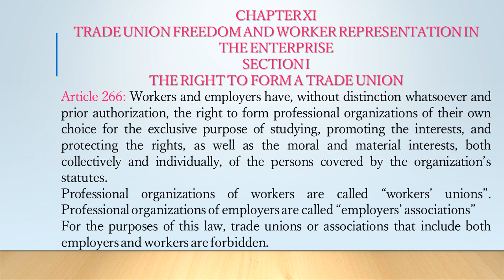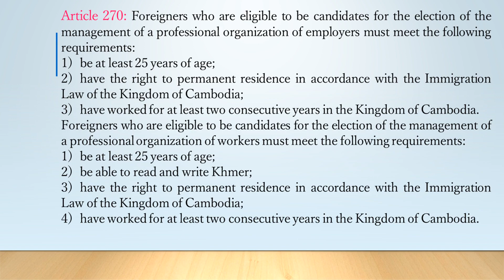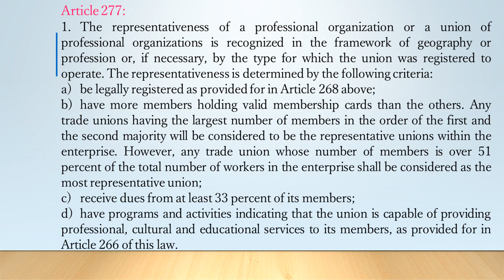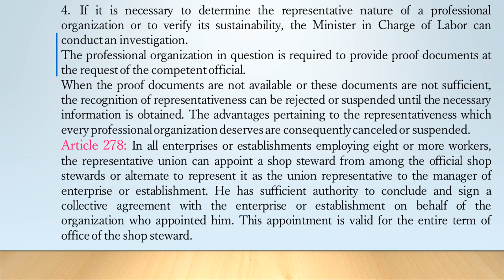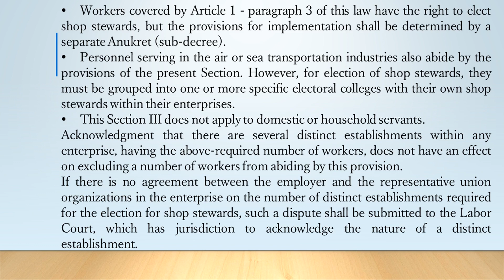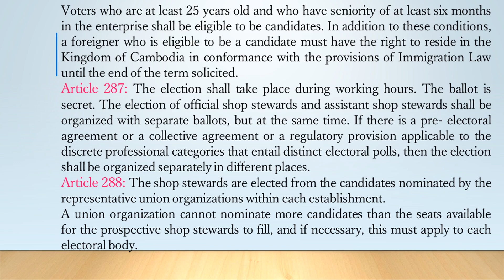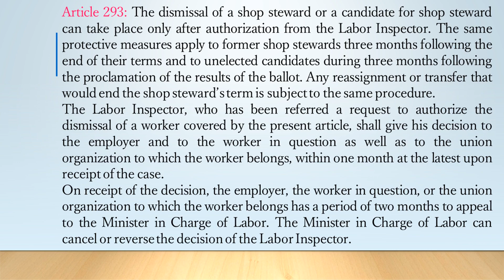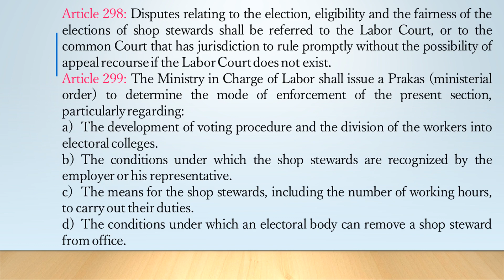Trade Union Freedom and Worker Representation in the Enterprise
labor_law of Cambodia
CHAPTER XI

SECTION I
THE RIGHT TO FORM A TRADE UNION

Article 266: Workers and employers have, without distinction whatsoever and prior authorization, the right to form professional organizations of their own choice for the exclusive purpose of studying, promoting the interests, and protecting the rights, as well as the moral and material interests, both collectively and individually, of the persons covered by the organization’s statutes.

Professional organizations of workers are called “workers’ unions”. Professional organizations of employers are called “employers’ associations”
For the purposes of this law, trade unions or associations that include both employers and workers are forbidden.

Article 267: Workers’ unions and employers’ associations have the right:

• to draw up their own statutes and administrative regulations, as long as they are not contrary to laws in effect and public order [policy];

• to freely elect their representatives;

• to formulate their work program.

Article 268: In order for their professional organization to enjoy the rights and benefits recognized by this law, the founders of those professional organizations must file their statutes and list of names of those responsible for management and administration, with the Ministry in Charge of Labor for registration. All requests for registration shall be appended with the statement of the constitution of the organization.

If the Ministry in Charge of Labor does not reply within two months after receipt of the registration form, the professional organization is considered to be already registered.

A copy of the statutes and the list of names of those responsible for management and administration shall be sent to the Labor Inspectorate where the organization was established, as well as to the Office of the Council of Ministers, to the Ministry of Justice and to the Ministry of Interior.

The filing will be renewed when there are changes in the statutes or management.

Article 269: The members responsible for the administration and management of a professional organization shall meet the following requirements:

1) be at least 25 years of age;

2) be able to read and write Khmer;

3) not have been convicted of any crime;

4) have engaged in the profession or the job for at least one year.

Article 270: Foreigners who are eligible to be candidates for the election of the management of a professional organization of employers must meet the following requirements:

1) be at least 25 years of age;

2) have the right to permanent residence in accordance with the Immigration Law of the Kingdom of Cambodia;

3) have worked for at least two consecutive years in the Kingdom of Cambodia.

Foreigners who are eligible to be candidates for the election of the management of a professional organization of workers must meet the following requirements:

1) be at least 25 years of age;

2) be able to read and write Khmer;

3) have the right to permanent residence in accordance with the Immigration Law of the Kingdom of Cambodia;

4) have worked for at least two consecutive years in the Kingdom of Cambodia.

Article 271: All workers, regardless of sex, age, nationality are free to be a member of the trade union of their choice.

Article 272: All members of a trade union can participate in the management and administration of the union if they meet the requirements laid [stated] in Articles 269 and 270 above. The union’s statutes, however, can possibly limit the conditions for participation of retirees in these functions.

Article 273: The trade union freedom of individuals also implies freedom of not joining a workers’ union or employers’ association and freedom of withdrawing at any time from the organizations in which they join.

Article 274: The professional organizations covered by Article 266 have civil status (civil rights). They have the right to sue in court and to acquire personal property or real estate without authorization, for free or for payment. More generally, they have the right to enter into contracts.

Article 275: The professional organizations of workers and of employers set out in Article 266 can freely consult each other about the study, research, promotion and protection of their moral and material interests. The provisions of Articles 266, 267, 268, 269 and 270 are also applicable to unions of professionals on the condition that the unions must acknowledge the names and headquarters of all their constituent unions or associations, as provided for in Article 268.